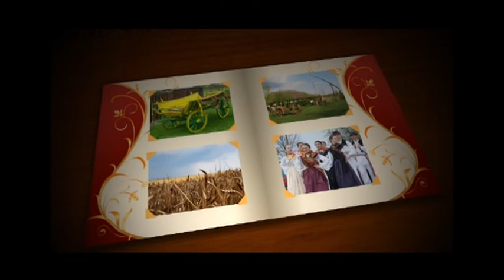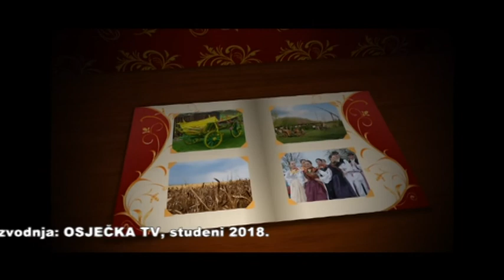SOKADIJO U SRCU TE NOSIM 21.11.2018.